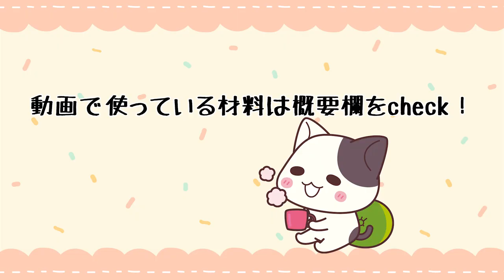100均のマグネットバーめっちゃ使える！ちいかわネーム入りマグネット作り♪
マグネットバーを使った工作まだまだ色々出来そうです！

・ちいかわマシュマロシール
・マグネットバー（私はダイソーで買いましたが他の100均にもあるよ）
・布（Holoholo Kailua）
・布地のホツレ止め液（セリア）
・接着剤（セメダインスーパーXG）
・ハサミ
・マステ
・アルファベットビーズ（SHEIN　商品ID：2798166　商品ID：9384812）
デコパーツやビーズは100均の他に主にこちらのショップで購入しています